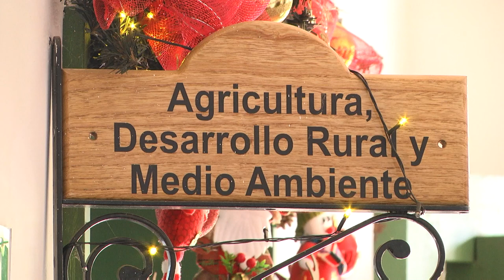Avance de planta clasificadora y empacadora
Las obras de infraestructura y la adquisición de los equipos de la empacadora de aguacate en Urrao van en avance, este espacio que permitirá fortalecer los procesos iniciales de la cadena de comercialización de esta fruta tienen un porcentaje de cumplimiento satisfactorio